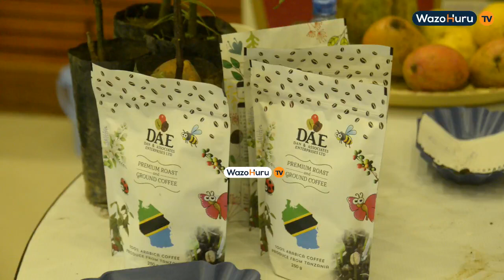WAZIRI MKENDA Atoa Maelekezo Utekelezwaji Programu ya AGRI CONNECT//Tunataka Matokeo Kwa Wakulima